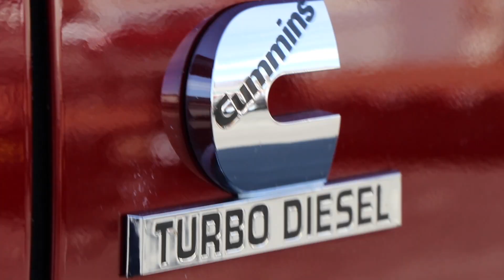FIRE TRUCK VS. CUMMINS TUG O WAR!!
Fire truck vs. Lifted cummins in a tug o war? YOU KNOW IT!!